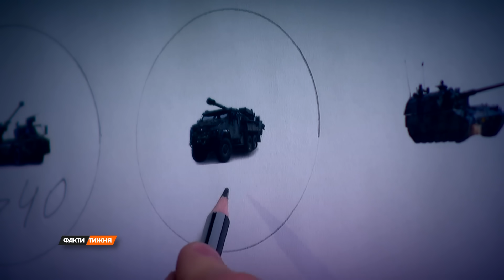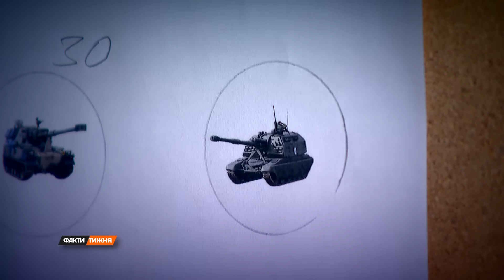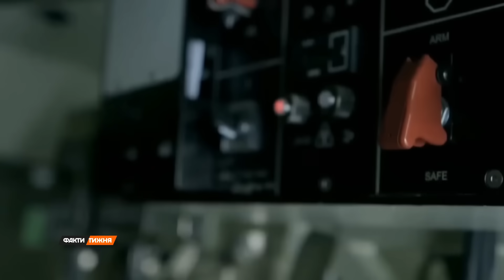ШВЕДСЬКА ARCHER в Україні. Огляд однієї з найточніших САУ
Чим вражає скандинавська САУ в степах України? Що відрізняє Archer від радянських та європейських аналогів? Та як ця САУ змінює ситуацію на полі бою?
Дивіться новий сюжет на каналі "Факти тижня".